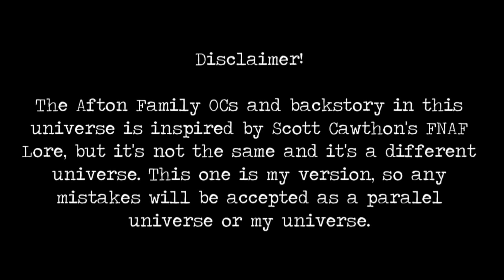Don't Listen to a Word I Say Meme But Different (ft. Past Aftons) // Original Concept?!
If you ever wanna send me fanart, here's my email!